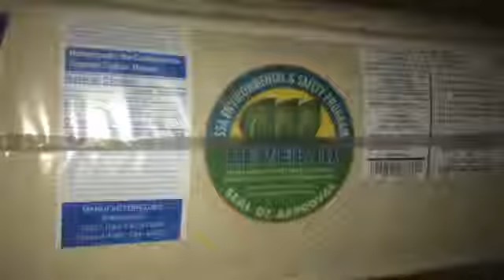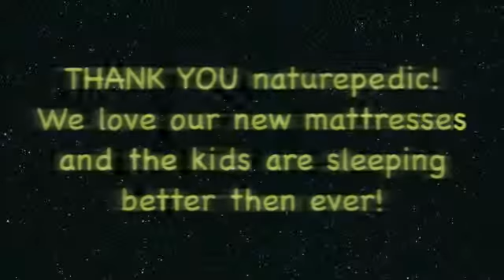NaturePedic Mattress Set